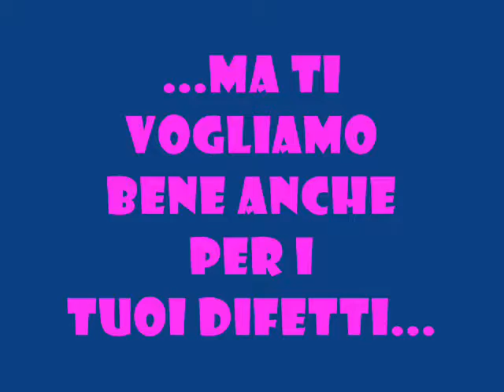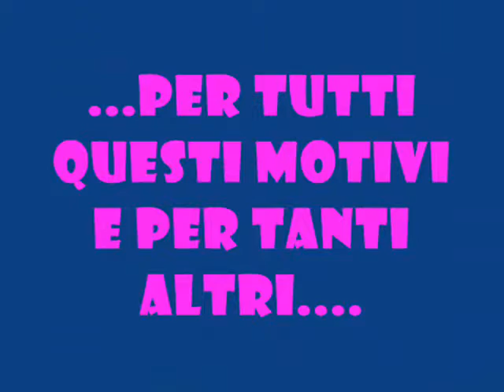buon compleanno chiara.wmv